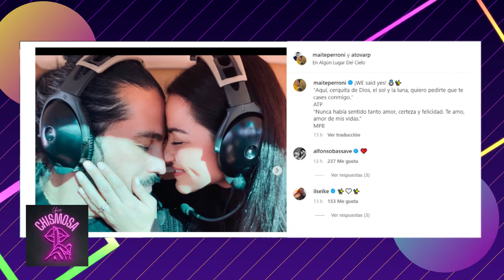¡Ex integrante de RBD SE CASA❗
Hay boda en el mundo del espectáculo! Entérate de quién se trata!